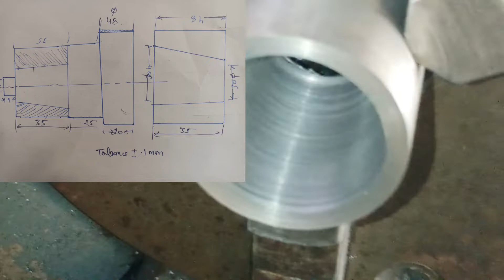Taper Turning Opration practical internal and external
Taper Turning Opration
 practical
internal and external